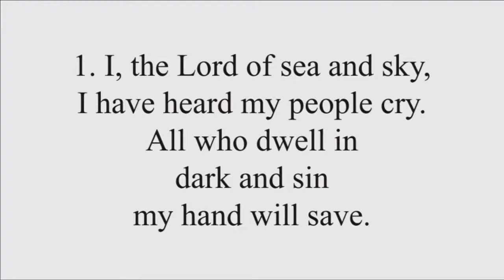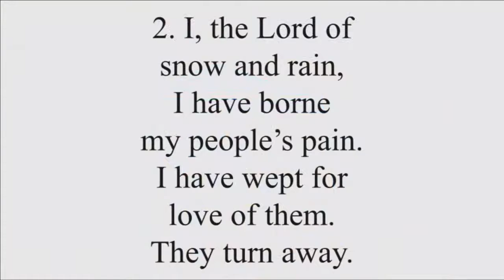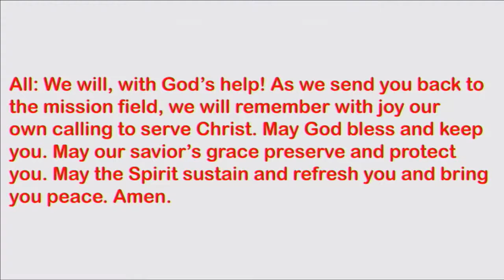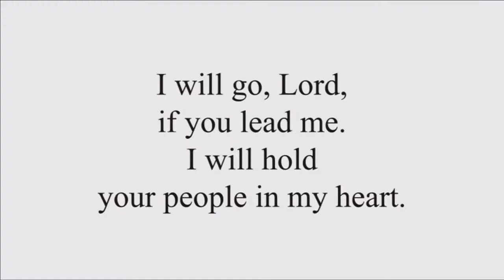The commissioning of Anna and Nathan Glenn for their continued work in Liberia.